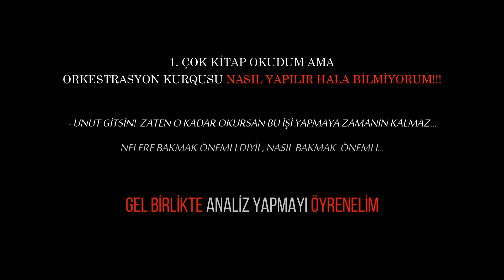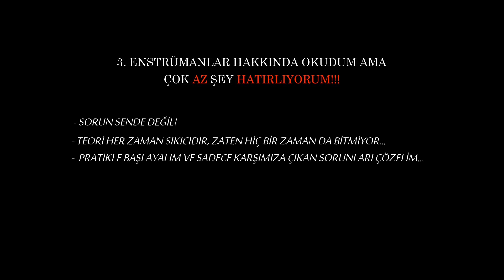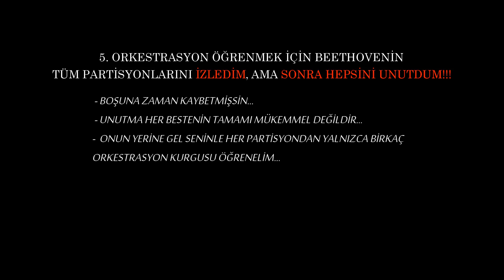Orkestrasyona giriş - Orkestrasyonun Sırları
1. Orkestrasyon ve estrümantasyon kitaplarında olmayan ve tam yeni bir bakış açısıyla sunulan eğitim göreceksiniz!

2. Piyano metnindeki nota sayısının azlığı sizi korkutmasın, çünki bu video dersimizde 3 adımda o sorunu da hall edeceğiz.

3. Teorik bilgileri pratikte öyreneceksiniz ve bu elde etdiyiniz bilgileri hiç bir zaman unutmamanızı sağlayacak!

4. Bu işin aslında ne kadar kolay ve eylenceli olduğunu göreceksiniz! Yaptığınız işi seveceksiniz!

5. Orkestrasyon yaptığımız zaman karşımıza çıkacak notasyon,armoni,enstrümantasyon,orkestrasyon kurqusu,müzik terimleri ve s. sorunlara çözüm bulacağız!

6. Ders boyunca enstrümanların orkestrada nasıl sesleneceyini de canlı-canlı dinleyeceğiz!

7. Bu tekniyi öğrendikten sonra rahatlıkla kendi orkestrasyonlarınızı yapmaya başlayacaksınız!